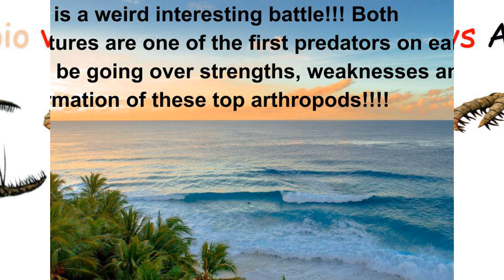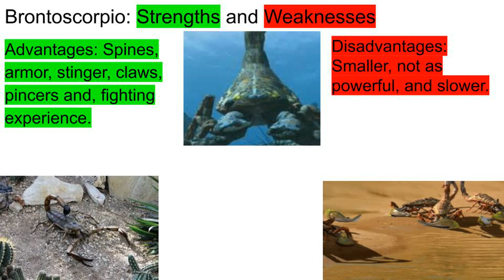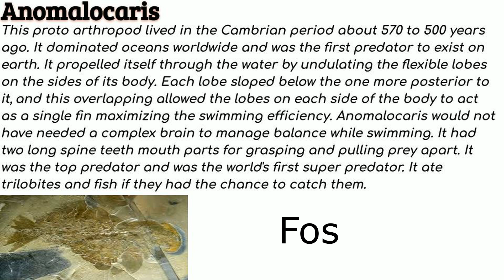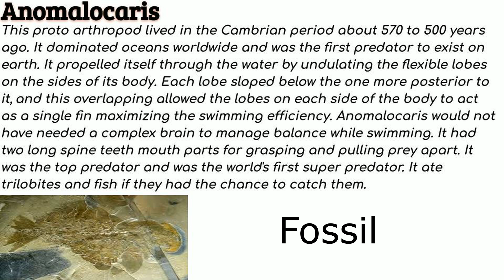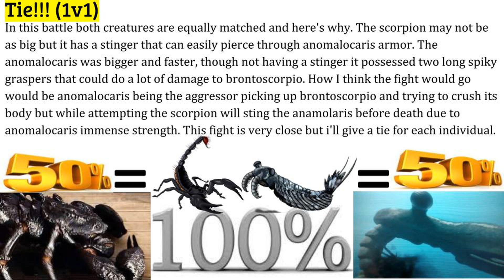Brontoscorpio vs Anomalocaris 2019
One of the first predators are about to go face to face!! I've also added a pole for you guys of who do you think would win the battle. More fights coming soon and it's gonna be awesome.